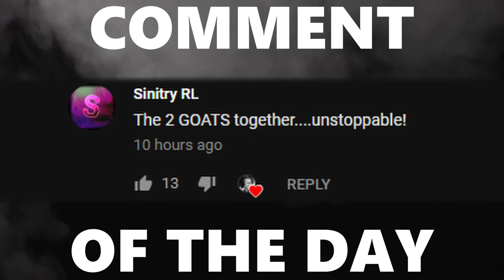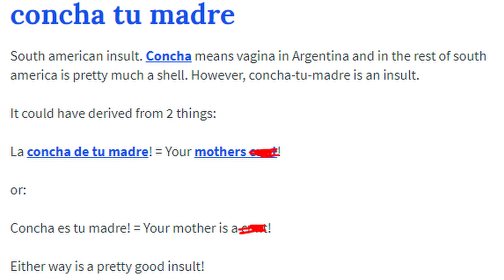Who Knew Bronze I is Where the Toxicity is? CHALLENGE TO GC #1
Camera Settings:

FOV: 110
Distance: 270
Height: 110
Angle: -4
Stiffness: 0.55